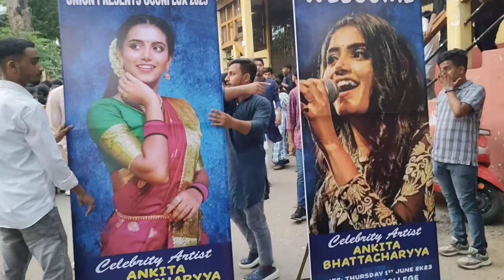Our GC COLLEGE Fest Day 3 😍 Ankita Bhattacharya Live Performance 🔥Dipta Roy ❤️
Hi. this is Dipta Roy
In this vlog we went to our Gc college Fest to Watch Ankita Bhattacharya Live Performance 🔥 Sa Re Ga Ma Pa winner❤️